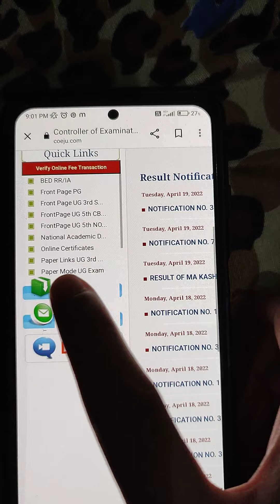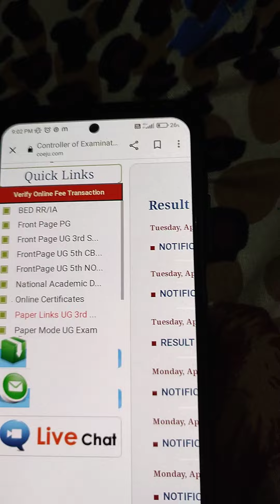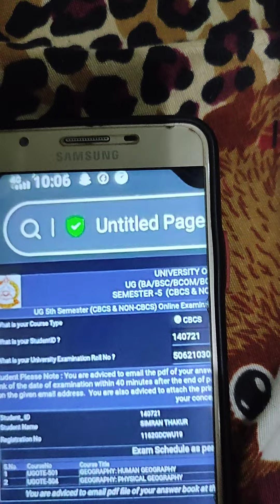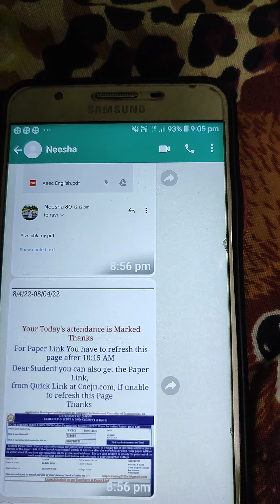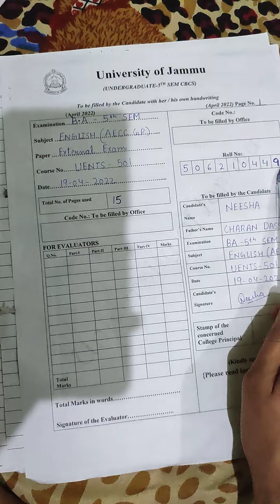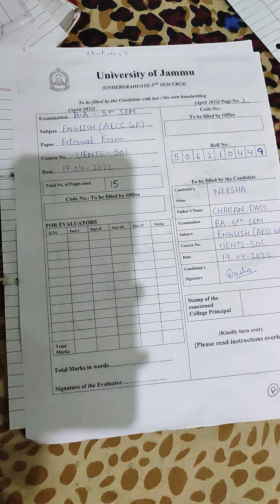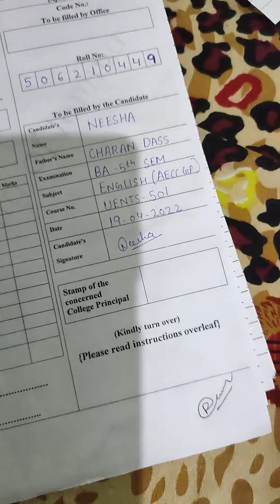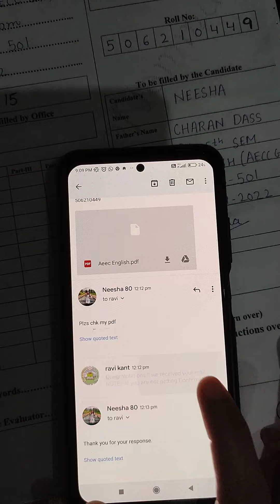Information for online exam